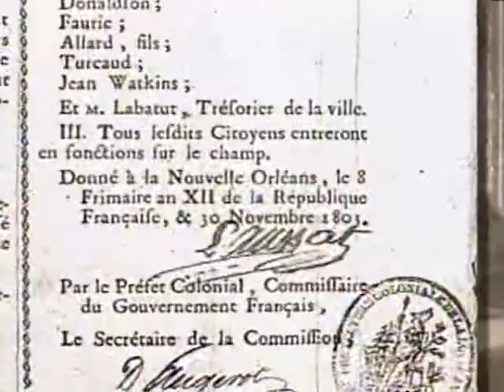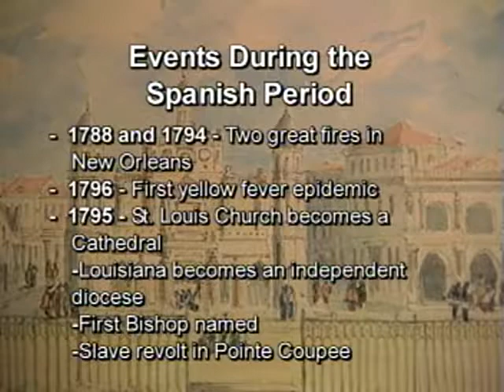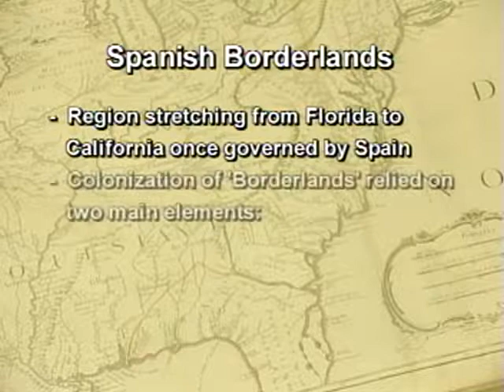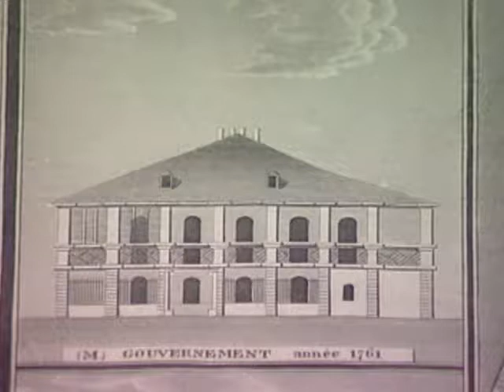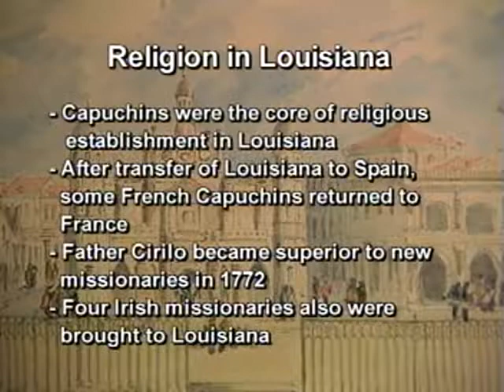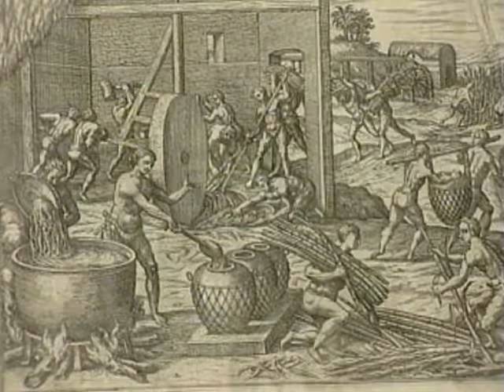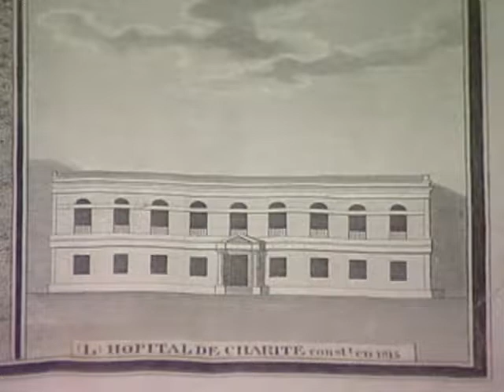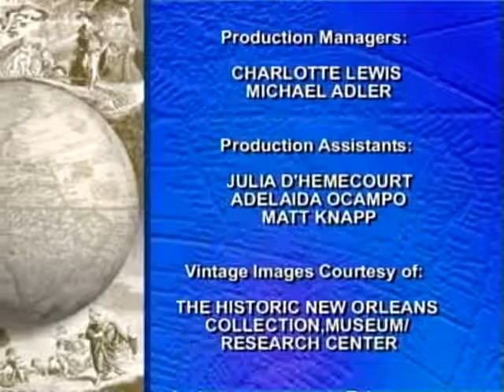“Spain in Louisiana” by Ida Altman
The Louisiana Purchase Lecture Series, lecture four: “Spain in Louisiana” by Ida Altman.

Held at the University of New Orleans's Earl K. Long Library on September 3, 2002.